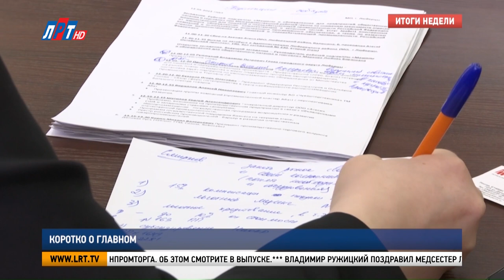Итоги недели за 14 мая 2022 г.